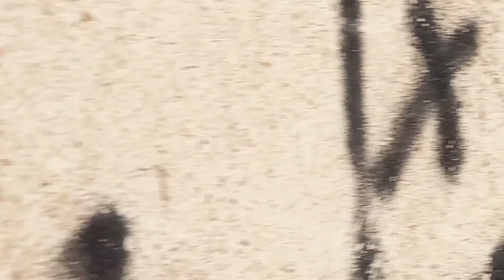Curiosa mini casa de finales del siglo XIX abandonada. Caturbex/ Urbex / Cataluña. España.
Esta mini casa se encuentra en mitad de un campo cultivado. Parece que fue okupada y desalojada por la policía local.